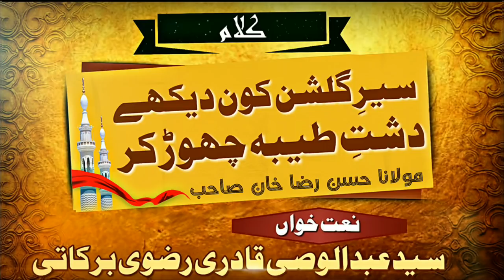Kalaame Ustade Zaman Moulana Hasan Raza Khan Radiallahu Anhu - Sayyad Abdul Wasi Qadri Razavi